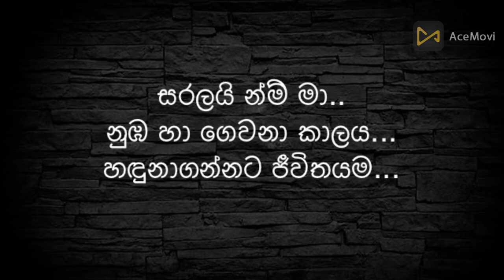Sanasennam Ma - Karaoke - Wayo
Sanasennam Ma.
Melody & Lyrics - Senaka Batagoda.
Sri Lankan Music Band - wayo